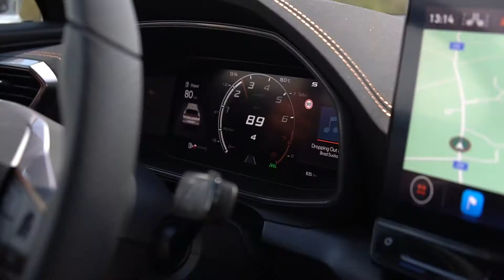Šmucler TV | 52. díl - test - CUPRA Formentor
🚗Vašek otestoval CUPRU Formentor 1.5 TSI. Stačí jednapětka ve sportovním autě? Dává to smysl? Podívejte se. ✅